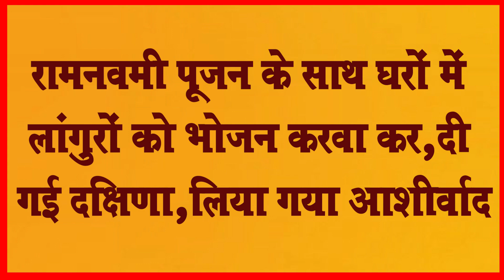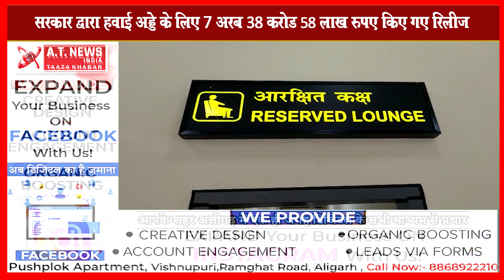{aligarh } क्लोजिंग से चंद घंटे पहले SBI बैंक की मुख्य शाखा में लगी भीषण आग#Atnewsindia